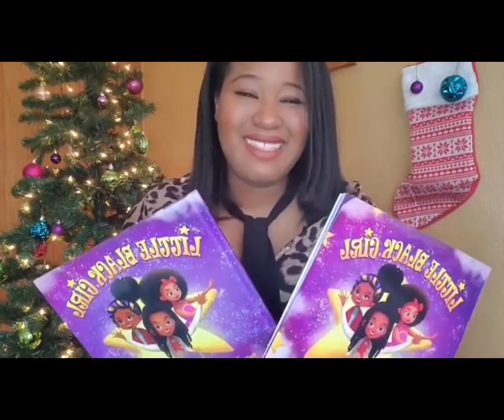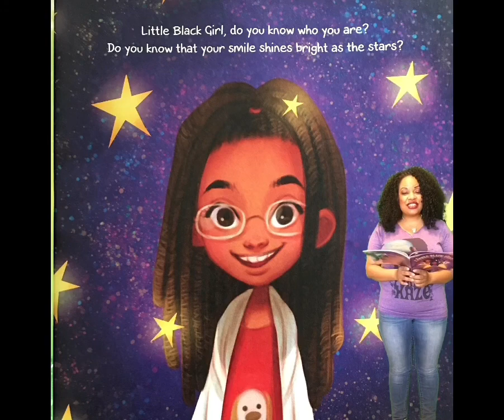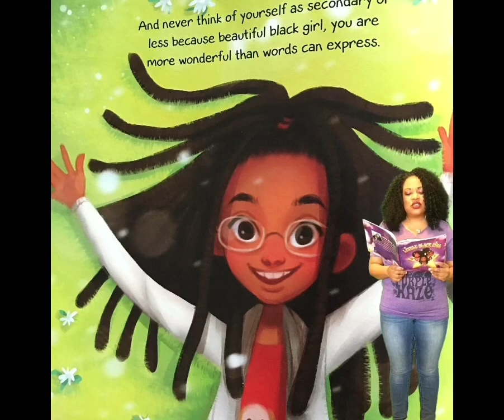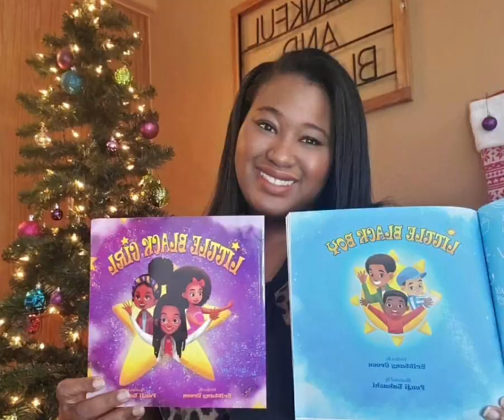The Thankful Box Episode 13 with Children’s Author Brittany Green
Welcome to Episode 13 of The Thankful Box!
Today’s special guest is children’s author Brittany Green. Brittany is the author of Little Black Girl and Little Black Boy. Her books inspired and encourage children to believe in themselves, to love themselves, and to be proud of who they are.

Follow her on Instagram @brimichelle15 and @brizeepublishingllc